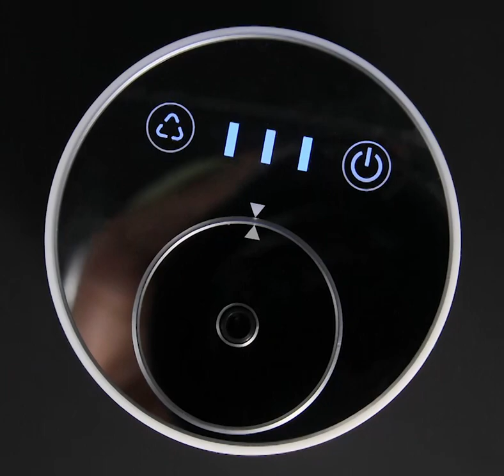Car Diffuser Nebulizer Essential Oils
Simple and portable car diffuser Pure essential oils No water to keep essential oils active